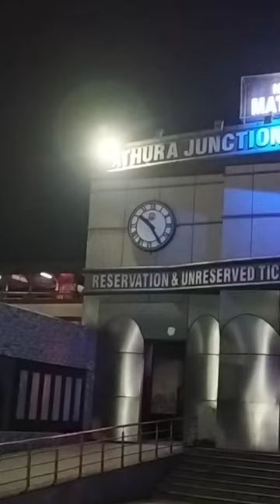mathura junction storyadda24-7